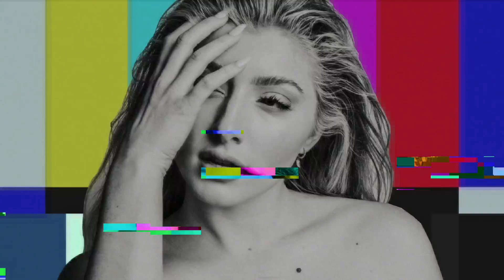Electra Mustaine - Evergreen (Official Visualizer)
Official visualizer for my debut single "Evergreen"  ⚡

Boss calls says he thinks I’m incompetent
Imma keep an eye on you
Daddy doesn’t think I’m on top of it
I’ve got other things to do

All my friends are trying to use me
Now I got the ex calling too

(I don’t really wanna talk to you right now..)

Another day another time
Must be my DNA
Everybody get in line
Watch as I walk away

I’m running from the noise
Anywhere I can’t hear their voice
I’m running from the crowd
Baby, they question me so loud
running to be free
Yeah, I think I know what’s best for me
Running to be seen
As evergreen

People judge me on the daily
But, they don’t know what I been through
Preacher tells me how to live
Does he even have a clue?

As evergreen